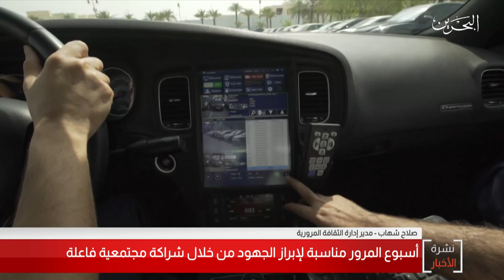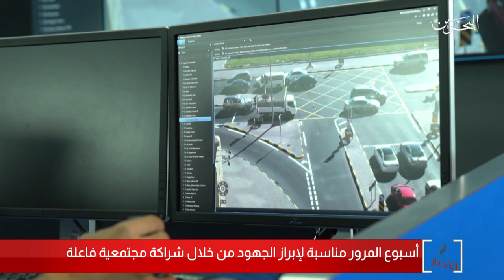البحرين مركز الأخبار : الإدارة العامة للمرور تنظم عدة فعاليات توعوية بمناسبة أسبوع المرور 08-03-2020